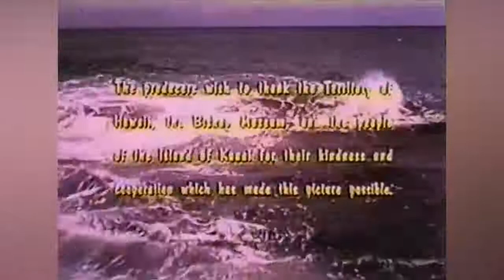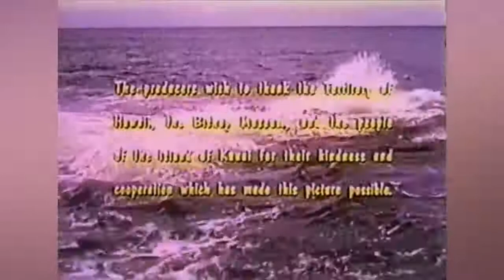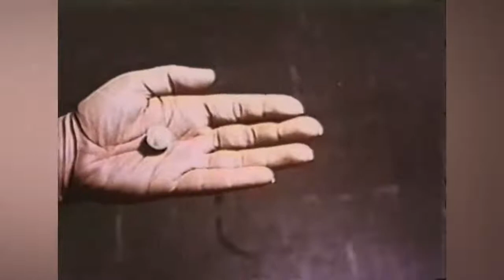SHE GODS OF SHARK REEF // Full Adventure Movie // Bill Cord & Lisa Montell // HD // 720p